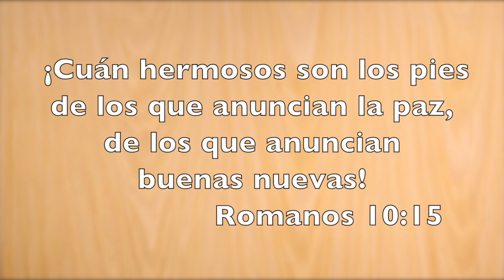REBECA (misión España)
This video is about Vogat works